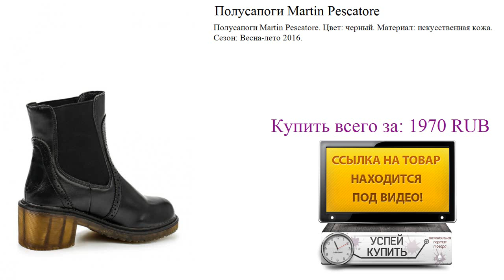Полусапоги Martin Pescatore Посмотреть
Посмотреть товар:
Полусапоги Martin Pescatore. Цвет: черный. Материал: искусственная кожа. Сезон: Весна-лето 2016.